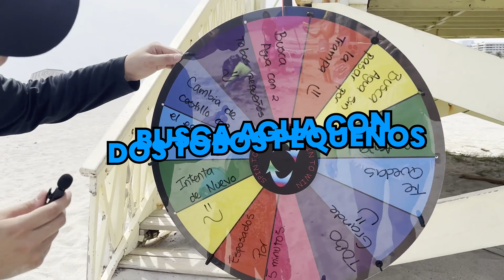El MEJOR castillo de arena GANA 10.000$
Este video premiamos al mejor castillo de arena

PRODUCCION:

Patricia Mirabal
Any Useche